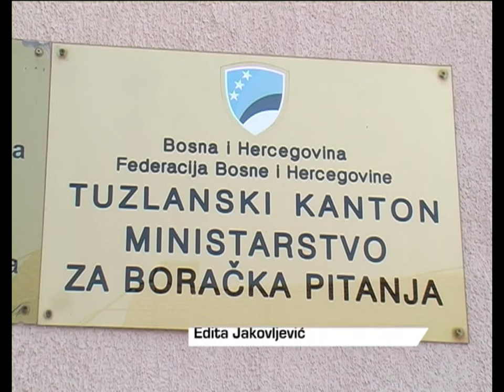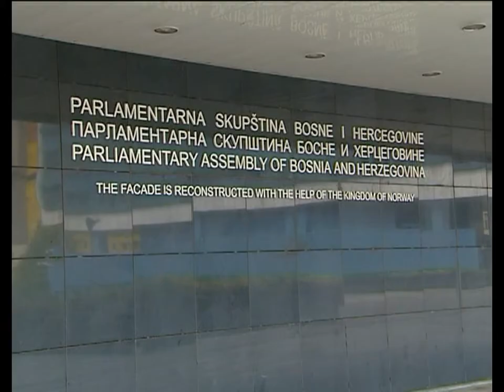Revizija boraca - 11.09.2013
Boračkom prošlošću mnogi se hvale no dosadašnje revizije pokazuju da svaki borac u našoj zemlji ima po imenu i prezimenu tačno definisan angažman u ratu. Statistika pokazuje da je iz rata izašlo oko 220 000 boraca dok ih je sada 550 000.